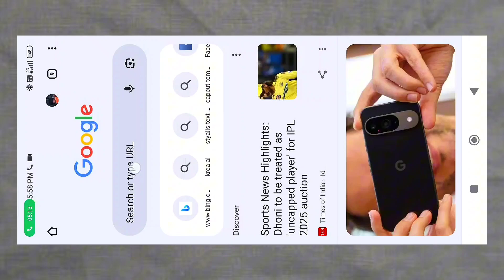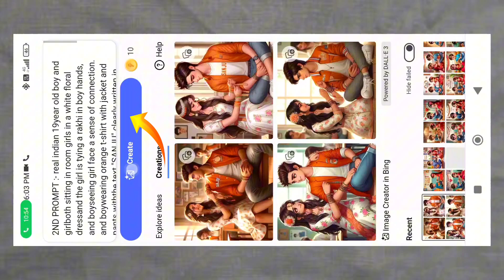Raksha Bandhan Ai Photo Editing Prompt |Rakshabandhan Ai Photo Kaise Banaye | AiPhoto Editing 2024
For Raksha Bandhan photo editing, particularly using AI tools and 3D effects, here are some key points and tags to consider:

**Description:**
Celebrate Raksha Bandhan with unique and personalized photo edits. Utilize AI-powered tools and 3D effects to create stunning, custom images that capture the essence of this special festival. From adding traditional elements to enhancing your photos with modern designs, these editing techniques can make your Raksha Bandhan memories even more memorable. Explore Bing Image Creator and other AI tools to transform your photos into vibrant, festive masterpieces.

- 3D Photo Effects
- Raksha Bandhan Name Editing
- AI Image Creator for Festivals
- Raksha Bandhan Custom Photos
- Photo Editing for Raksha Bandhan

Feel free to adjust or add specific tags based on your content or platform.
raksha bandhan ai photo editingraksha bandhan 3d photo editingraksha bandhan name photo editingbing image creator

raksha bandhan ai image creator tutorialhappy raksha bandhan ai photo editingmicrosoft bing image creator

✅🗣️👉DICLEMER